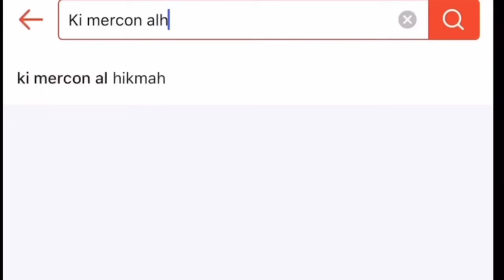USTAD KOMAR HAMILI S4NTRI NYAH SESAT IKAN,EMAS,PAKU,BETON,KUNTILANAK,//